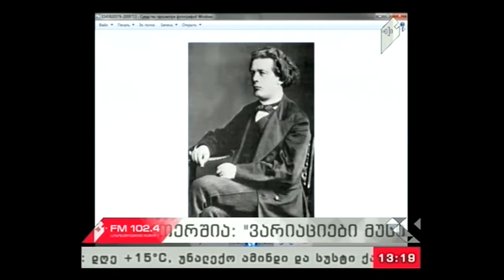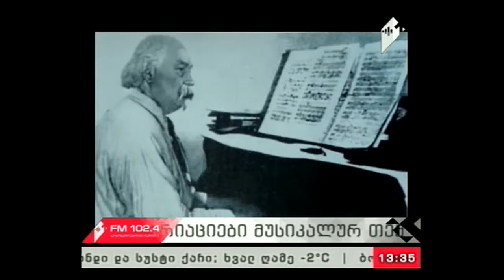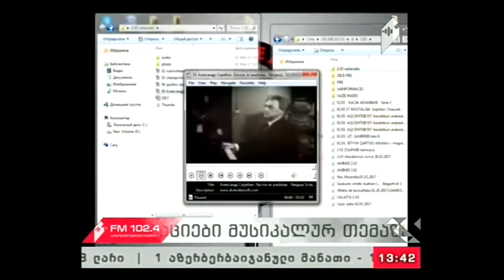"ვარიაციები მუსიკალურ თემაზე" 02.03.17 კონსერვატორია 100 წლისაა. გადაცემათა ციკლი (გადაცემა 1)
თბილისის ვანო სარაჯიშვილის სახელობის სახელმწიფო კონსერვატორია საქართველოს პირველი უმაღლესი სასწავლებელია. მისი დაბადების თარიღია 1917 წლის 1 მაისი. წლების მანძილზე კონსერვატორია ევროპული ყაიდის ერთადერთი სამუსიკო სასწავლებელი იყო კავკასიაში. კონსერვატორიის 100 წლის იუბილეს მიეძღვნება გადაცემების ციკლი.

პირველი გადაცემის სტუმარია გულბათ ტორაძე - მუსიკისმცოდნე.

სატელეფონო ჩართვა: მარინა ქავთარაძე - მუსიკისმცოდნე.

წამყვანი: მარიკა ჩიჯავაძე.